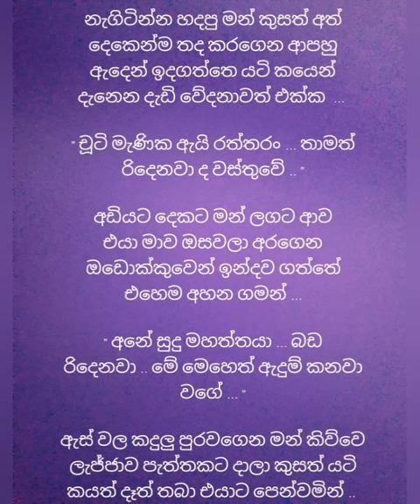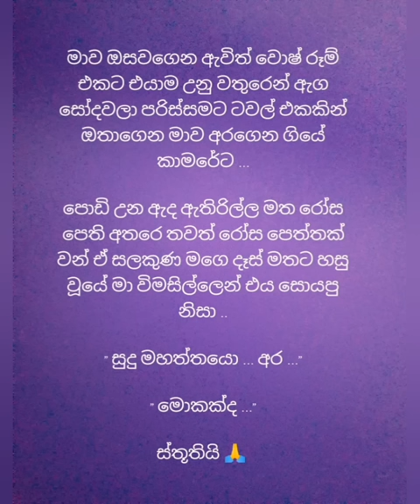සිතක සෙනෙහෙ 14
sri lankan love story
written by dinusha ( rithu navals)